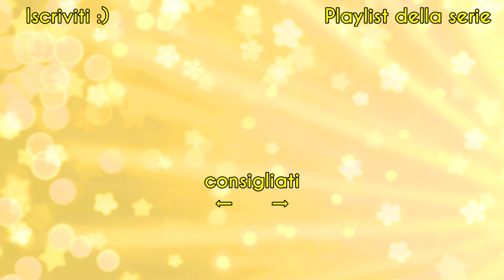The Sims 4 ITA: Not So Berry Challenge | Giallo Ep 24 - E adesso posso morire felice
The Sims 4 ITA e tanti videogiochi per PC e console scontati:
Utilizzando questo link potete risparmiare un sacco e allo stesso tempo supportare il mio canale!
Per chi non lo conoscesse ancora: è un sito serio, io acquisto ormai tutti i videogiochi qui da più di due anni ;)

Tutti i miei gameplay thesims4ita

Trovate la programmazione settimanale nella sezione Informazioni.

(attribuzione non richiesta)